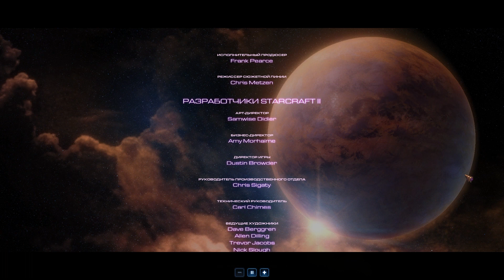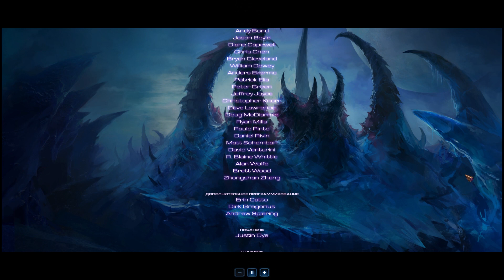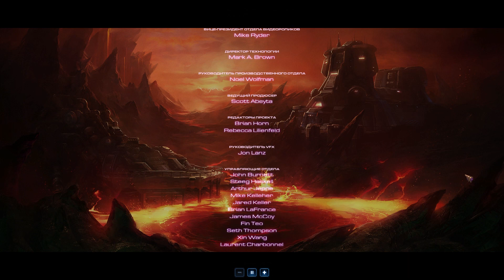Менгск умрёт ► StarCraft 2: HotS [final]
Пришло время продолжить прохождение легендарной стратегии StarCraft 2. Теперь это Сердце Роя. Меня зовут Эллис...точнее Сара! И я - сердце Роя!
03:50 Миссия 1: Приключения в открытом космосе
21:50 Миссия 2: За Джима и двор - стреляю в упор!
49:50 Миссия 3: Готовим десант к атаке на город людишек
01:23:05 Миссия 4: Ломаем последнюю надежду Доминиона
01:44:02 Миссия 4: Менск умрёт.
02:11:30 Команда Сарочки и Джима vs петушок Менгск